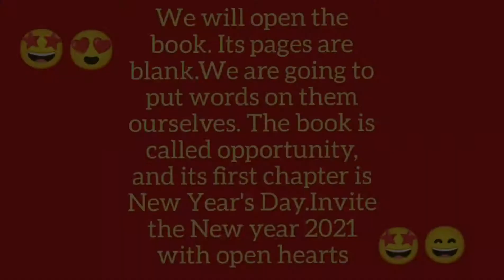Easy and quick Basanti Polau Recipe😋😋New Year Special Recipe/বাসন্তী পোলাও এর পারফেক্ট রেসেপি 😄🎀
Hello Frnds 👋 👋Wish you all a Happyyy New Year 😃 On this this special day ,I'm back with another delicious quick and easy recipe😄😘 BASANTI  POLAU 💞💞💞💞 The perfect recipe with Fulkopi Paneer Rosha makes the fab lunch 😋Hope this recipe will be helpful to you all❣❤Plz Like Comment Share And Subscribe to my channel for more videos like 😊😊See you soon in the next video🥰🥰
     To prepare the Kesar Milk , I have used
          ●10-20 Kesar
OR
           ●You can directly add yellow  colour in the milk and use it